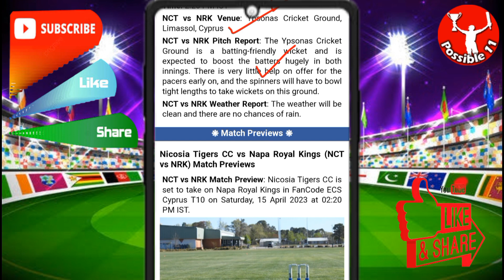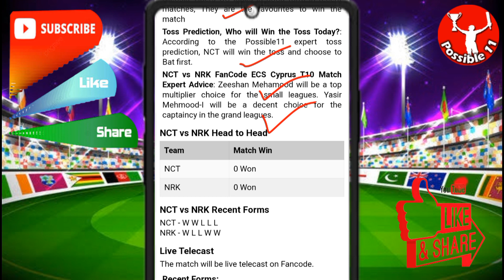NCT vs NRK dream11 predictions | NCT vs NRK today match prediction | NCT vs NRK dream11 team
02:20 PM IST
NCT vs NRK D11 Team
NCT vs NRK Dream11 prediction
NCT vs NRK Dream11 team Prediction
NCT vs NRK Dream11 analysis
NCT vs NRK Dream11 FanCode ECS Cyprus T10
NCT vs NRK Dream11
NCT vs NRK Dream11 Team
NCT vs NRK Dream11 team today
Nicosia Tigers CC vs Napa Royal Kings Dream11
Nicosia Tigers CC vs Napa Royal Kings
Dream11 Today Match Prediction
Napa Royal Kings vs Nicosia Tigers CC
Napa Royal Kings vs Nicosia Tigers CC Dream11
Napa Royal Kings vs Nicosia Tigers CC Dream11 team today
Napa Royal Kings vs Nicosia Tigers CC Dream11 today match
Napa Royal Kings vs Nicosia Tigers CC Dream11 team
Napa Royal Kings vs Nicosia Tigers CC Dream11 prediction
Napa Royal Kings vs Nicosia Tigers CC Dream11 Team prediction
Napa Royal Kings vs Nicosia Tigers CC d11 team
Napa Royal Kings vs Nicosia Tigers CC Dream11team
Napa Royal Kings vs Nicosia Tigers CC playing 11 T20
Napa Royal Kings vs Nicosia Tigers CC playing today
Napa Royal Kings vs Nicosia Tigers CC T20 today match playing 11
Nicosia Tigers CC vs Napa Royal Kings Capitals Dream11
NCT vs NRK Dream11 today match
NCT vs NRK Dream11 today team
NCT vs NRK Dream11 today Prediction
NCT vs NRK Dream11 team of today match
NCT vs NRK Dream11 team today match